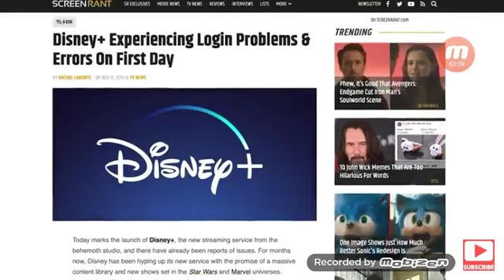Disney plus pitch meeting reaction let's get it!